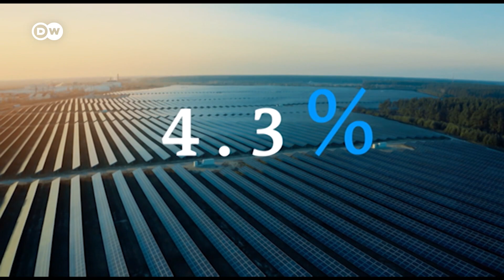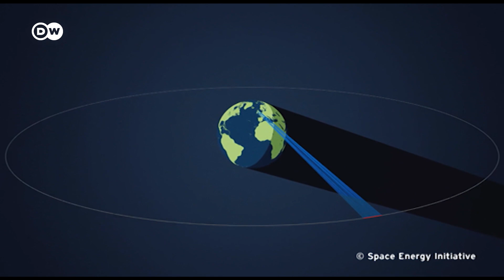সূর্য থেকে শক্তি আহরণ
অনেকেই সোলার প্যানেল লাগান বাড়ির ছাদে৷ কিন্তু কার্বন নিরপেক্ষ জ্বালানির উৎপাদন বাড়ানোর তাগিদে বড় আকারে সোলার প্যানেল বসানোর জন্য স্থানের সন্ধান চলছে৷ আর কোথায় লাগানো যায় সোলার প্যানেল? আমাদের রিপোর্টার খুঁজে দেখেছেন বিকল্পগুলো৷